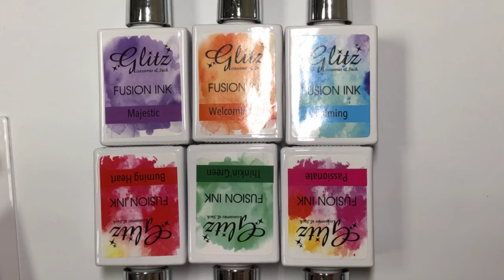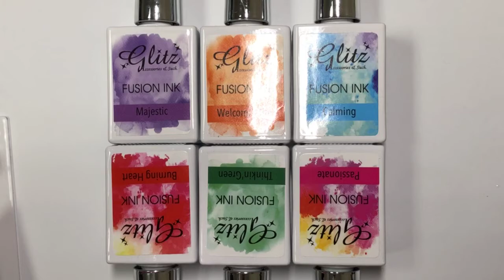Virtual Trade Show 7/8/20 Part 1 - Fusion Ink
2nd Anniversary Kit/ Newest Kits